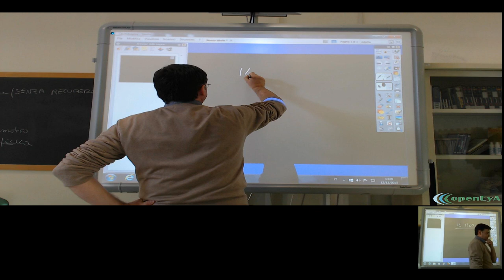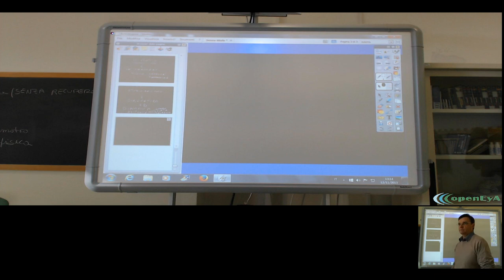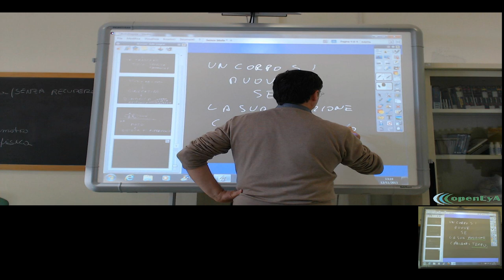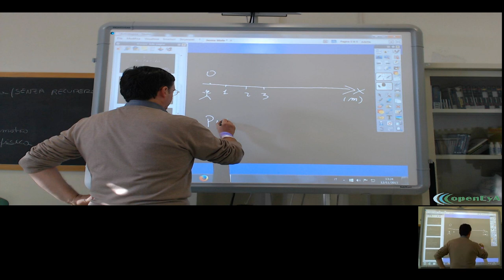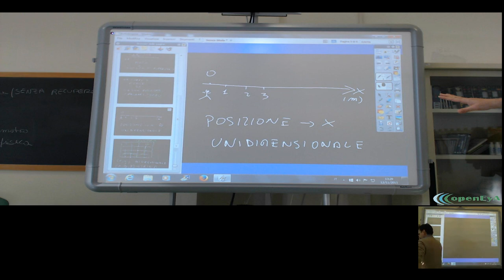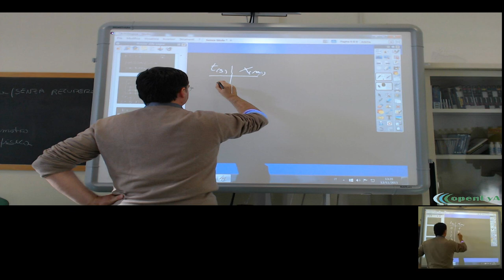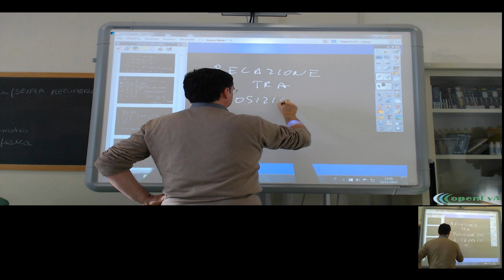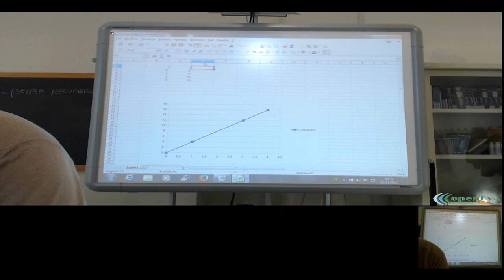Lez.11 La cinematica. Introduzione.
Introduzione alla cinematica. Il moto: i sistemi di riferiemnto, la posizione, lo spostamento e la distanza. La traiettoria, il moto rettilineo, la legge oraria. Esempi.